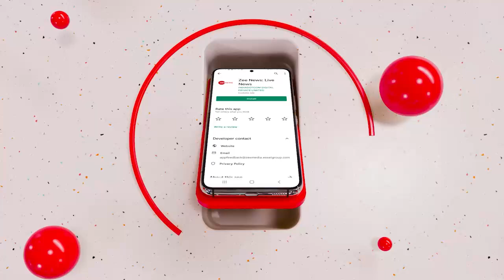Haryana DSP Murder: खनन के खलनायकों पर एक्शन कब ? | Surendra Singh Murder Case | Nuh Protest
नूंह जिले में अवैध पत्थर खनन की जांच कर रहे एक डीएसपी को मंगलवार ने एक ट्रक को रुकने का इशारा किया तो ट्रक ड्राइवर उन्हें कुचलता हुआ आगे बढ़ गया. डीएसपी के चालक और सुरक्षाकर्मी ने सड़क के किनारे कूदकर अपनी जान बचाई, लेकिन सुरेंद्र सिंह ट्रक की चपेट में आ गए, जिससे उनकी मौत हो गई. जिसके चलते आज मार्केट बंद किया गया.

When a DSP probing illegal stone mining in Nuh district signaled a truck to stop on Tuesday, the truck driver crushed him and proceeded. The driver and security personnel of the DSP saved his life by jumping on the side of the road, but Surendra Singh was hit by the truck, due to which he died. Due to which the market was closed today.